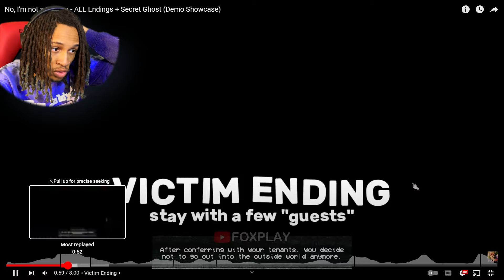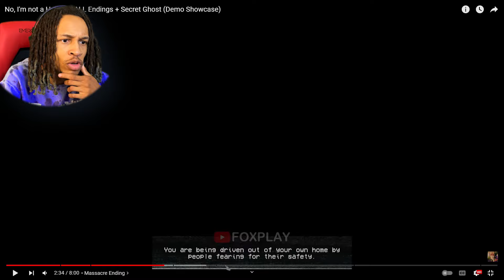DO NOT Trust Them.. They Are NOT Human | No, I'm Not Human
No I'm Not Human Is A Horror about the exploding sun and 'guests' who crawl out from underground with unclear intentions from Violent Horror Stories: anthology is now in a new package! Find out how to distinguish a human from a 'guest.' Who can be saved, and who will try to kill the people around? You make decisions that will affect the future lives of those you are trying to save.